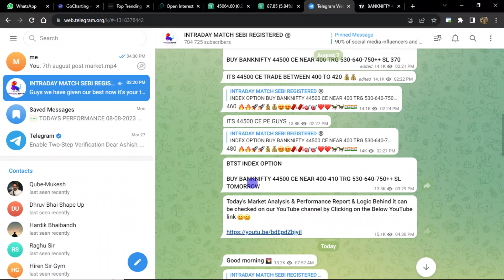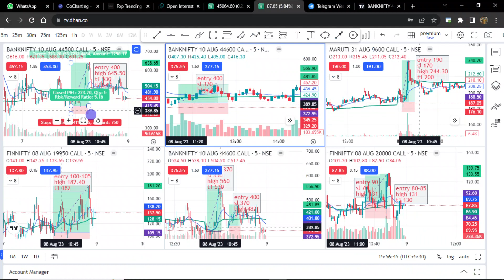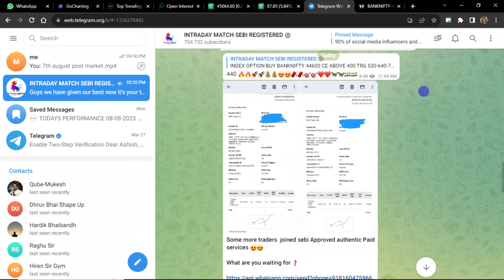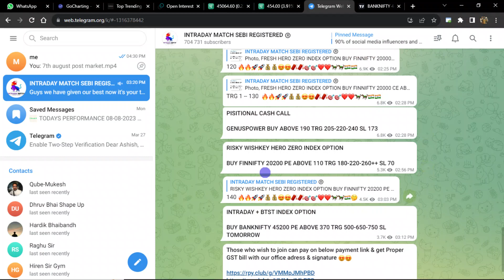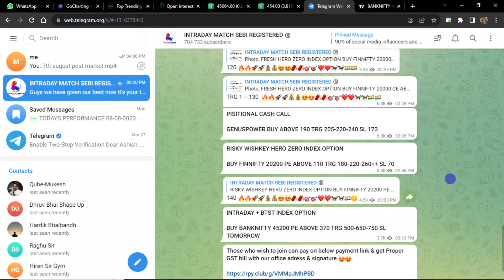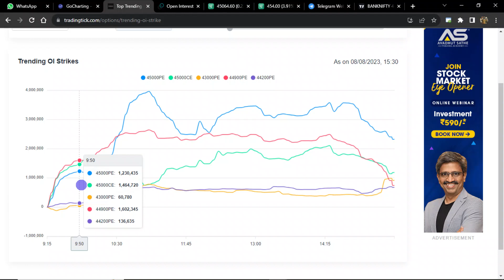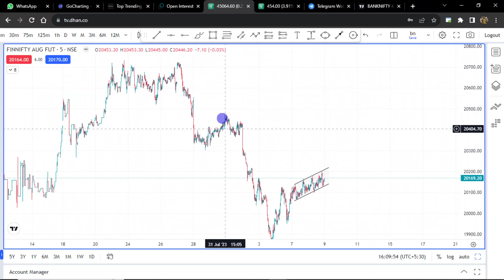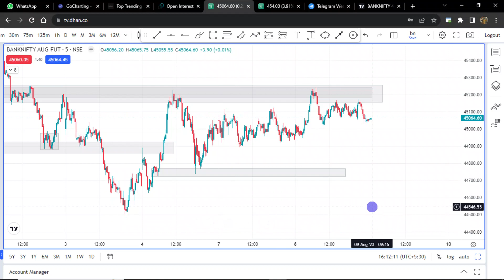banknifty 8th August 2023 Post Market Analysis| English Subtitle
In This Analysis We Discuss About;
1) Explained All Trades Which We Have Taken In Our Community,
- Discuss Some Important Points About Market Structure,
- Important Psychology Points,
2) Intraday Structure Of Bank nifty and Finnifty,
- Explained Scenarios Which Was Created In Finnifty and Banknifty
- Explained OI Data

Hope You All Like This Analysis Guys,
Keep Supporting Us,